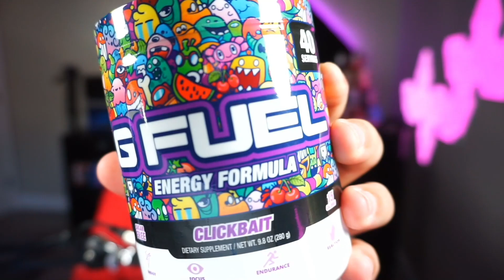I'm ending my Partnership with GFUEL Energy...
GFUEL.

My Gear:
Sony A5100
Sigma 16mm F/1/4 DC DN Contemporary Lens
Shure SM7B Microphone
TC-Helicon GoXLR

A massive thank you to my editor!